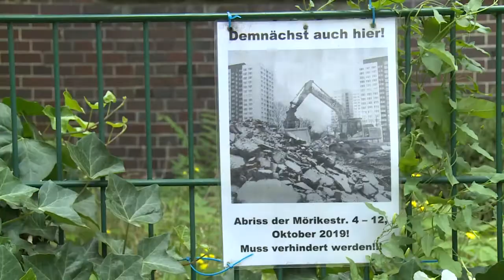A Berlin où les loyers explosent, la bataille d'artistes contre l'expulsion | AFP News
La maison d'artistes "Treptow Ateliers", située dans le sud-est de la capitale allemande, devrait être détruite pour faire place à une crèche et de nouveaux logements. Une situation de plus en plus fréquente à Berlin où face à la pression immobilière, 350 studios d'artistes fermeraient chaque année.